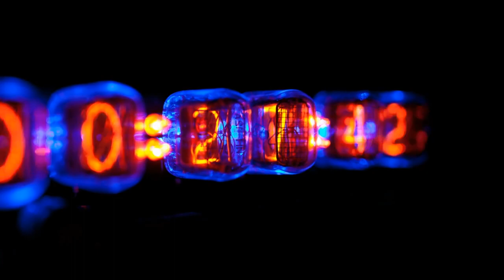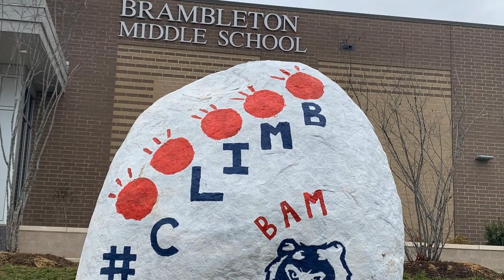February 27, 2020